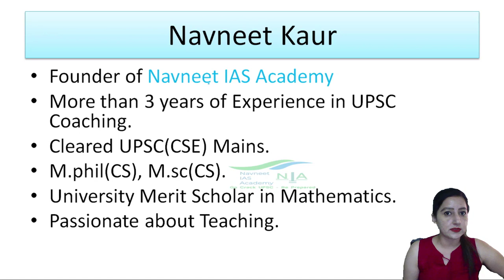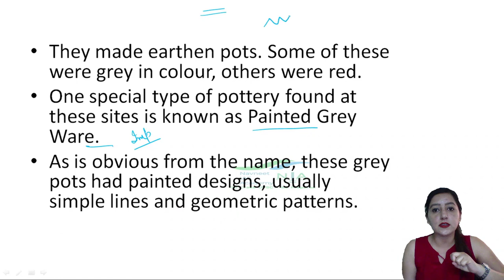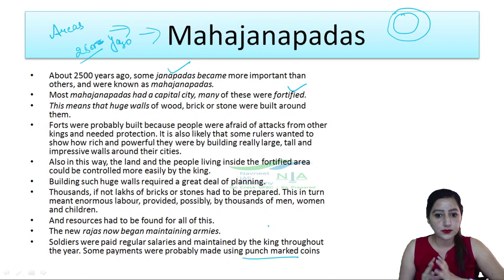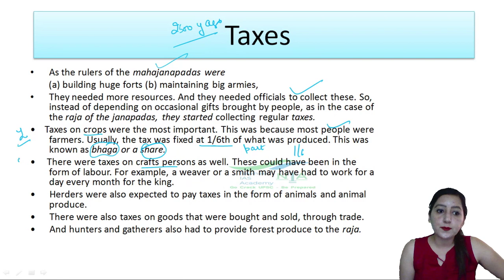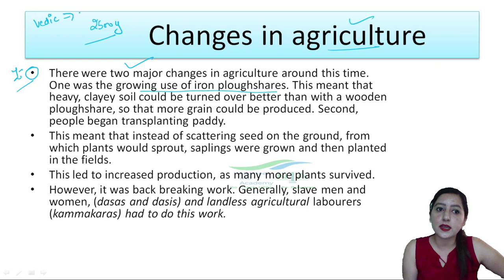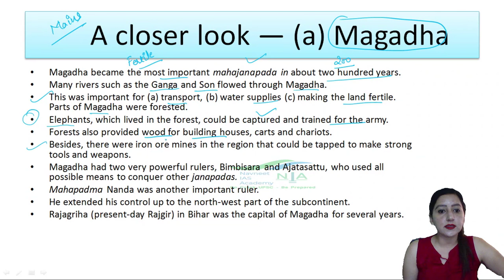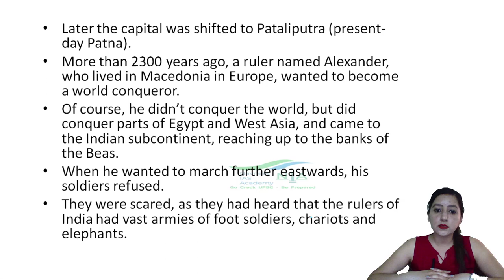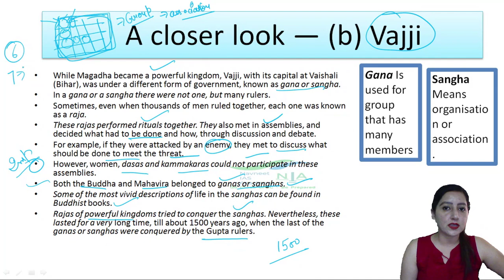L13 : Janapads | Mahajanapads | Kings, Kingdoms & Early Republic | Class 6th NCERT History| NIA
In this video Navneet Kaur will discuss about the Janapads and mahajanapads and will also have closer look of Magadha Mahajanapada and Vajji Sangh in a comprehensive way.